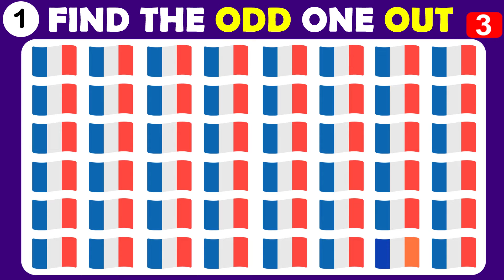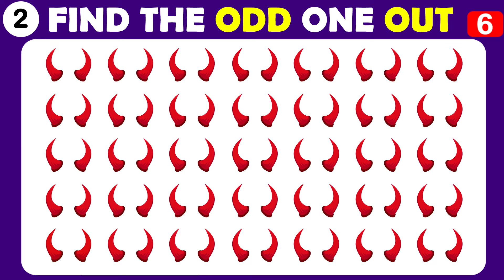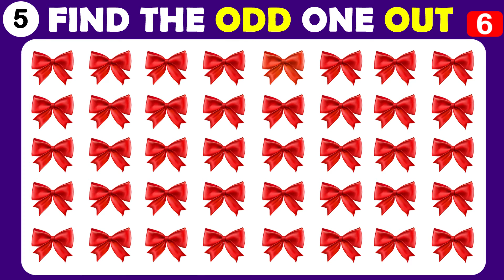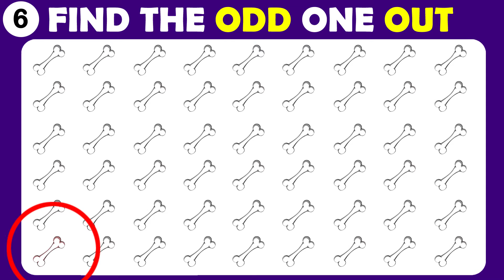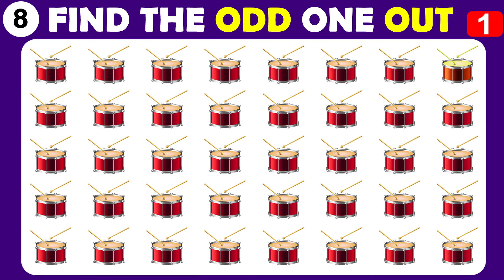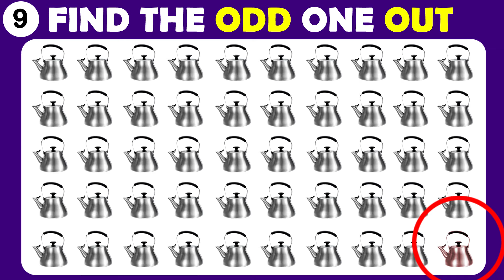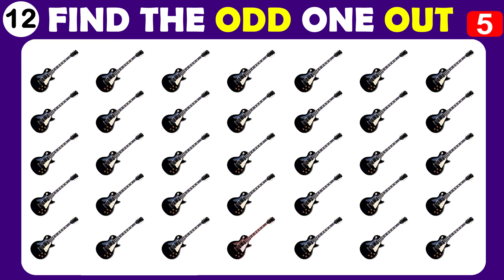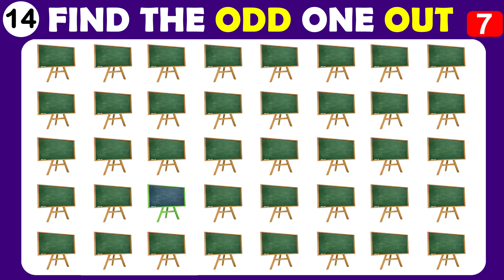Can You Find the Odd One Out in These Pictures Odd One Out Brain Teaser Best US World Riddles iqtest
Can You Find the Odd One Out in These Pictures Odd One Out Brain Teaser Best US World Riddles ! Brain Puzzle